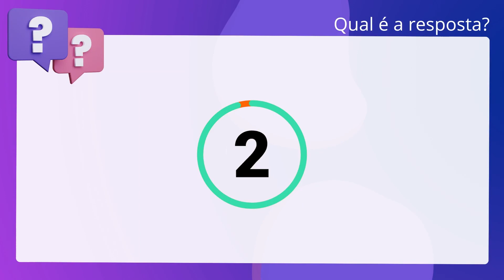QScon Direito: [Art. 127, § 2º, CTN] CONSULPLAN 2017 - Notário/ Registrador - Remoção (TJ-MG)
Art. 127, § 2º, CTN | CONSULPLAN 2017 | Notário/ Registrador Remoção | (TJMG)

A autoridade administrativa não pode recusar o domicílio tributário eleito pelo. contribuinte.

Gabarito: Falso